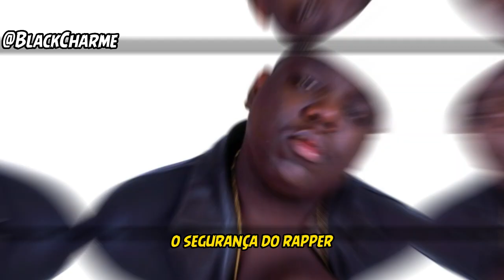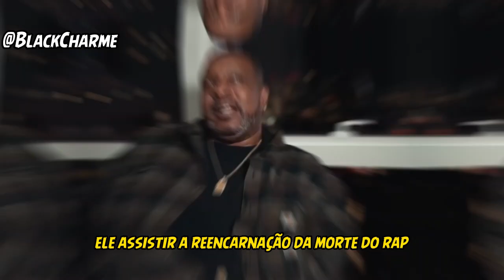Segurança de rapper levanta dúvidas sobre m0rte de Notorious B.I.G.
Homem alega ter testemunhado o crime e disse que Biggie não morreu da forma como muitos foram levados a acreditar

Um ex-segurança de Diddy na década de 1990 chamado Gene Deal deu entrevista ao Art of Dialogue e revelou que a história em torno da morte do saudoso The Notorious B.I.G. foi uma “mentira descarada”.

Nesse canal , você vai encontrar melhor Conteúdo sobre os artistas Black Music, R&B e Hip Hop. confira aqui.

 E não se esqueça de compartilhar, se isso torna a sua vida mais divertida!